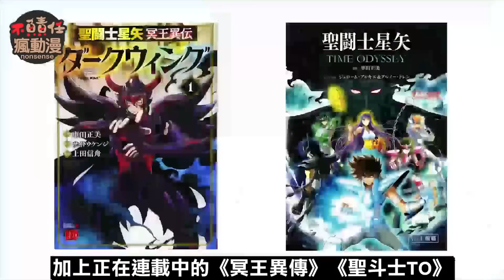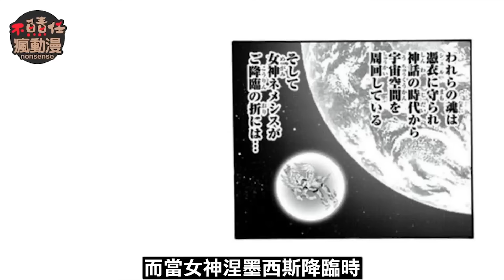一口氣看完【聖鬥士星矢—海皇再起】海鬥士版黃金魂，這次換海鬥士代替聖鬥士守護這個世界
《聖鬥士星矢》的相關衍生作很多
但打來打去都是在打冥王有點看膩了
終於有一部以海鬥士為主題的漫畫